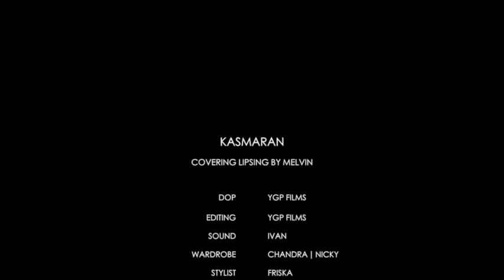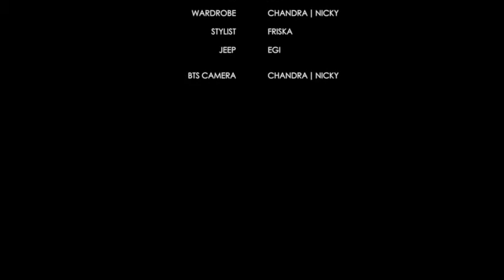MELVINXUGI | KASMARAN (COVER)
lokasi bromo